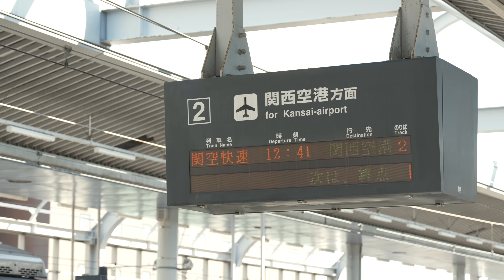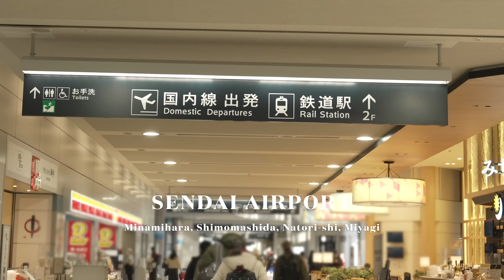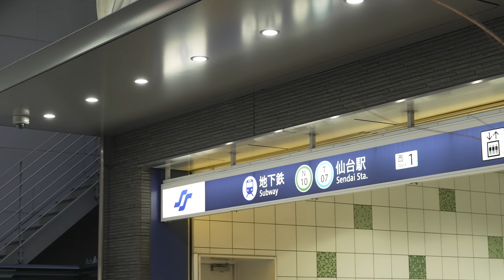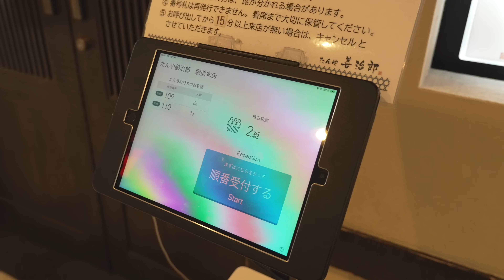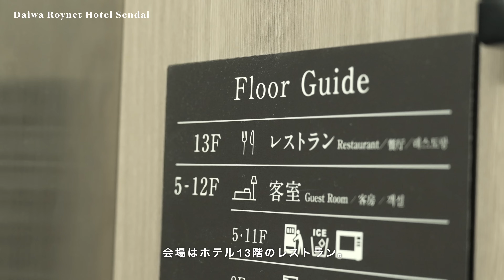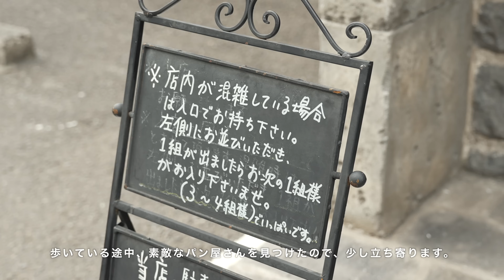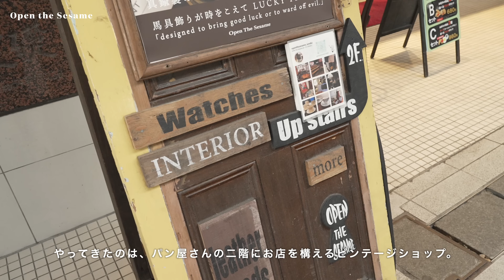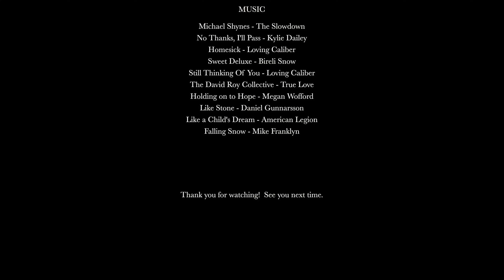【仙台vlog】アンティークに囲まれたパン屋さん🥐｜仙台のおすすめビンテージショップ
こんにちは、HOWELL(ハウエル)です！

このチャンネルでは、関西を中心にカフェ巡りや旅動画を発信していきます🌿

【動画内住所修正】
上杉(かみすぎ)
霊屋下(おたまやした)

🎥 毎週金曜20時より動画更新！

OP 0:00~

ダイワロイネットホテル仙台西口 PREMIER(4:41~)
宮城県仙台市青葉区中央３丁目７−２５

meeting house(7:54~)
宮城県仙台市青葉区上杉２丁目３５−１７

たんや善治郎 駅前本店(9:52~)
宮城県仙台市青葉区中央１丁目８−３８ AKビル ３Ｆ

ずんだ茶寮 仙台駅ずんだ小径店(11:40~)
宮城県仙台市青葉区中央１丁目１−１ 仙台駅3F

瑞鳳殿(15:29~)
宮城県仙台市青葉区霊屋下２３−２

BABEL858(17:30~)
宮城県仙台市青葉区霊屋下１０−２７ ロジェあいはら

NOTTI VAGO(19:27~)
宮城県仙台市青葉区 ⻘葉区⼀番町1-6-12

オープン ザ セサミ(20:31~)
宮城県仙台市青葉区一番町２丁目７−３ サンモールCITYビル 2階

※動画内の住所は翻訳アプリ使用のため、英訳に間違いがある可能性があります。ご了承ください。

👨‍💻プロフィール
1997年生まれ　和歌山県在住
製造会社に勤務しながら、YouTuber、カメラマン、映像制作、オリジナルブランドディレクターとして活動中（

📷Camera
SONY ZV-E1  /  FE20-70mm F4 G

📨カフェ撮影・旅行などのタイアップ